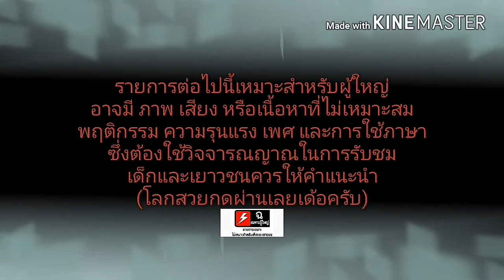ย่างใส้หมูอีกแล้ว มาเด้อครับแซบๆ EP.2